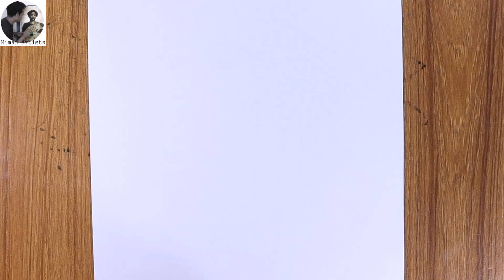Simple sketch drawing a girl easy way. Easy girl drawing step by step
Simple sketch drawing a girl easy way. In this drawing video I Used Camlin Charcoal pencil. Thanks for the visit.